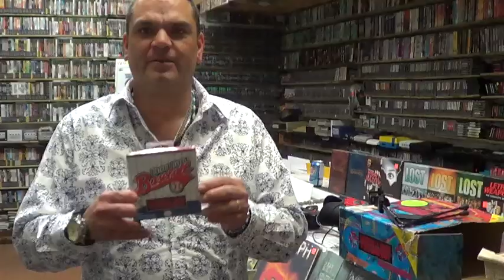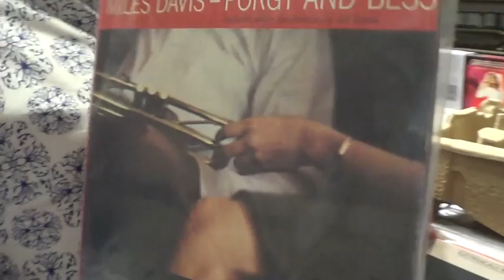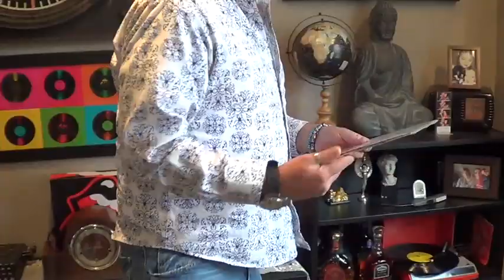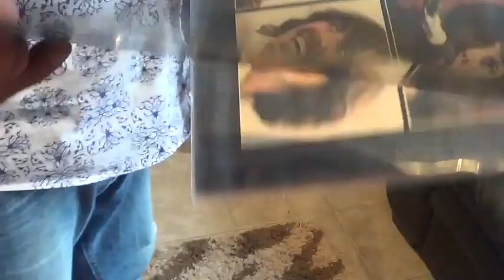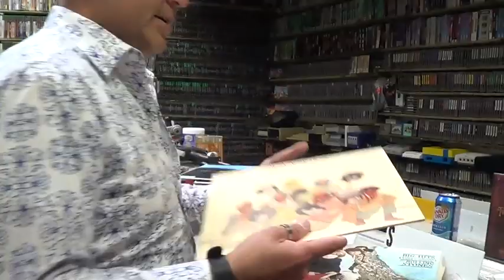Virtual Boy Baseball Unboxing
We unbox a brand new Virtual Boy game.